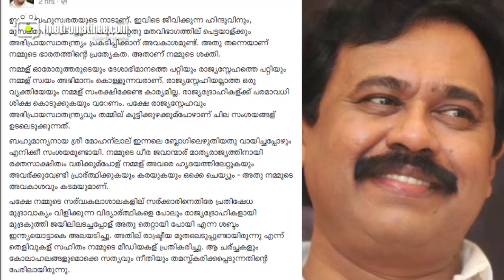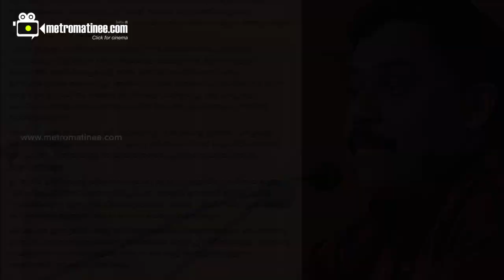Vinayan Against Mohanlal and Mohanlal's Blog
Mohanlal expresses strong reservation against debates on patriotism.      Superstar Mohanlal has come out with a deeply critical blog about the prevailing situation in India in which people are engaging in fierce debates about what constitutes freedom and patriotism. Titled 'Respect freedom, respect its price too',the blog condemns our tendency to engage in empty debates about freedom of expression and the glorification of national enemies. Lal says that it is a pity that when our soldiers are sacrificing their lives in such inhospitable terrains like Siachen, our universities have turned into battle grounds where students and academicians engage in mutual mudslinging by debating about what is patriotism and nationalism. Lal cites the names of martyrs like Sudheesh, Hanumanthappa etc. to express his angst about our disrespect to our soldiers.He also adds that he regrets about his inability to visit Siachen despite getting an invitation.He says that our nation is the land we stand on,the rains that we get drenched in and those people who enjoy all the comforts of an easy life are waxing eloquent about freedom and patriotism.He concludes by lamenting that there is no purpose in us living on after India is no more.